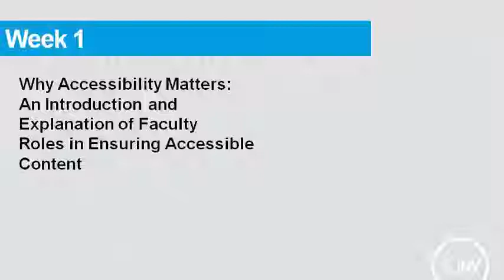SUNY Accessibility: Designing and Teaching Courses for All Learners Week 1 Introduction